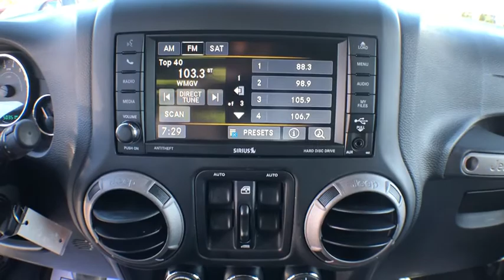2015 Jeep Wrangler Haveloc, Emerald Isle, Beaufort, Newport, Morehead City, NC P4500B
Tank Clearcoat U 2015 Jeep Wrangler available in Morehead City, North Carolina at Lookout Ford. Servicing the Haveloc, Emerald Isle, Beaufort, Newport, NC area.

Lookout ford
5557 US-70

2015 Jeep Wrangler Unlimited Sport Tank Clearcoat 3.6L V6 24V VVT 4WD 5-Speed AutomaticbrbrbrCARFAX One-Owner.